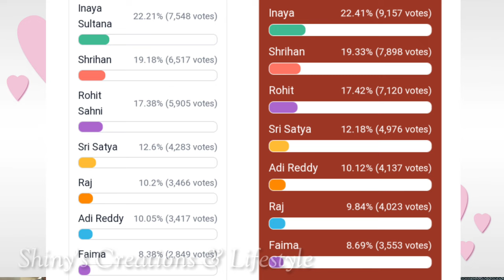దుమ్ములేపుతున్న రోహిత్ - ఇనాయా 😱